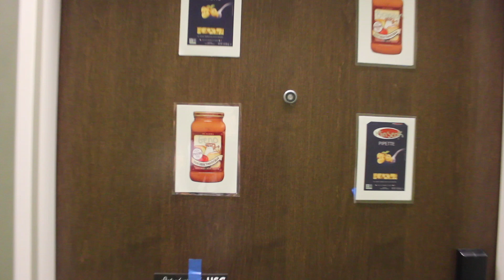USC KCM | 7.3 Q's with Geno Kang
Geno Kang // Cambodia 2K18 Trainee

Geno Kang (c/o 2021) shares about his experience in Cambodia through KCM's Short-Term Summer Missions (STSM) program for our last episode of 7.3 Q's with STSM Trainees. Ask him about his trip and being able to finish all his food (or not)!

USC KCM is a Christian organization at the University of Southern California that exists to obey the Great Commission by mobilizing and discipling collegians.

THURSDAYS // THH 102 // 7:30 PM